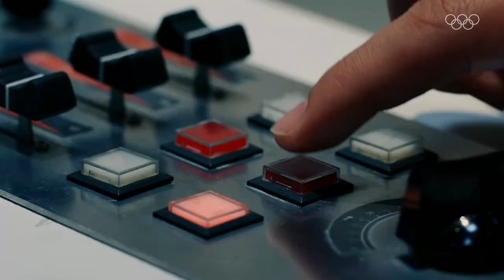🔥 Tennis star Naomi Osaka lights cauldron at Opening Ceremony | Tokyo2020 Highlights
Tokyo 2020 was officially declared open when Naomi Osaka lit the Olympic cauldron at the Opening Ceremony. The Tokyo 2020 Olympic Summer Games are taking place in Japan, from July 23, 2021 to August 8, 2021.